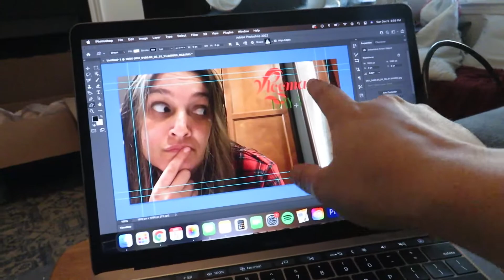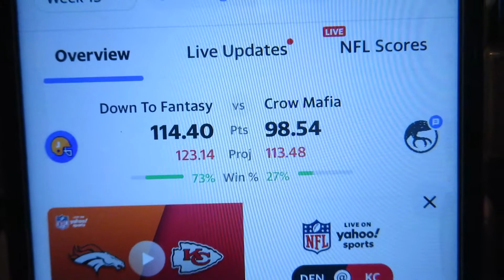Vlogmas Day 6 | long talk in bed with Matt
not much happened today. Ended up watching Little women again. Matt & I have a long convo with y'all in bed. I think we're funny!